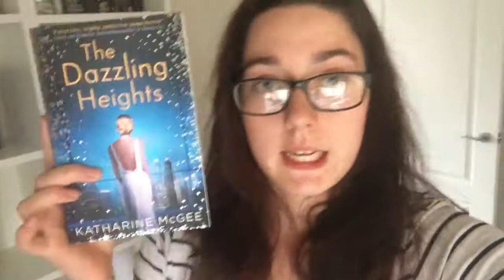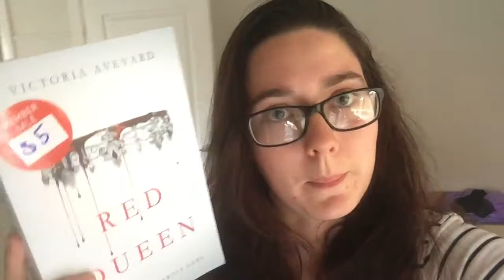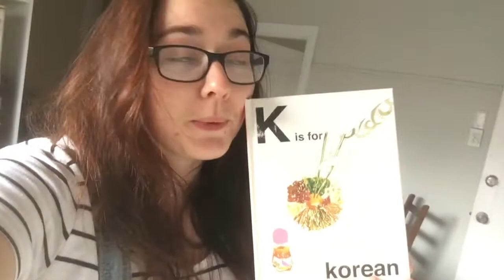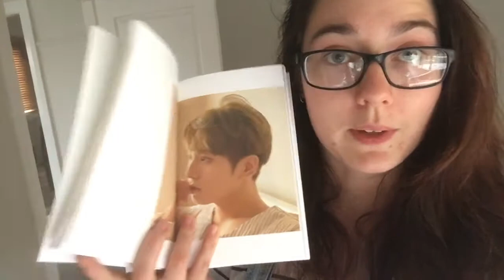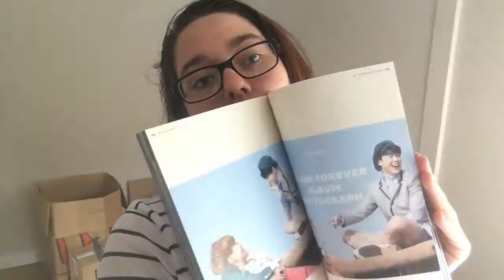I bought some stuff and am being a mildly successful adult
Here's an update on my life, I'm sucking less at adulting.